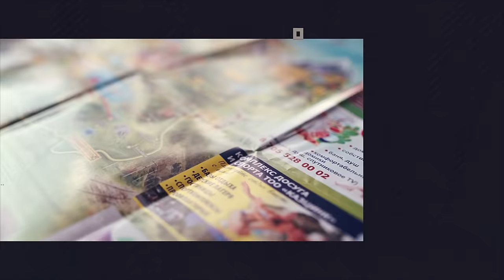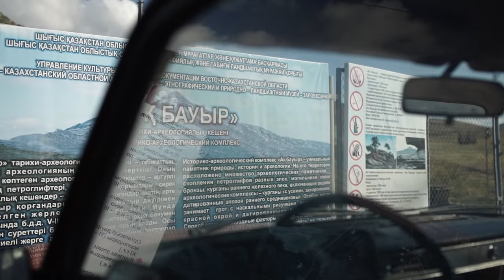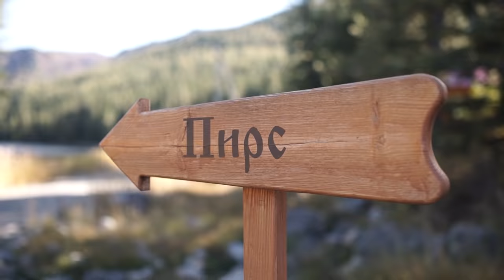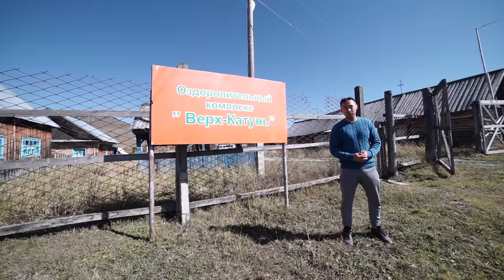Оскемен: бешеная энергетика, пчелиные клубы, панторез и единственный нудистский пляж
В этот раз наша съемочная группа отправилась знакомиться с Усть-Каменогорском и Восточно-Казахстанской областью. Мистический Алтай – главная здравница Казахстана и России, Рахмановские ключи, Национальный парк Катон-Карагай, Сибинские озера, непередаваемый местный колорит и другие яркие, неописуемые пейзажи Востока.
После такого вы точно сорветесь по нашему маршруту!

Ведущий и автор идеи - Ануар Нурпеисов (@anuar_nurpeisov)
Оператор - Никита Цыганков (@nikways_)
Монтаж - Тимур Жанпеисов (@t1mone), Ерасыл Байболов (@baibol)
Time-lapse - Максим Резак (@maximrezak)
Гид выпуска - Зарина Мастикбаева (@world_citizen_kz)